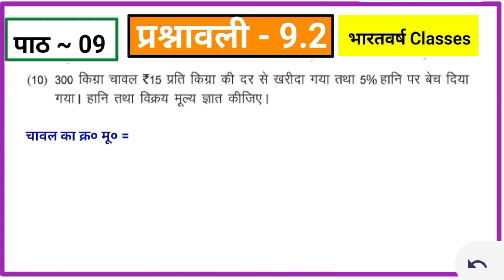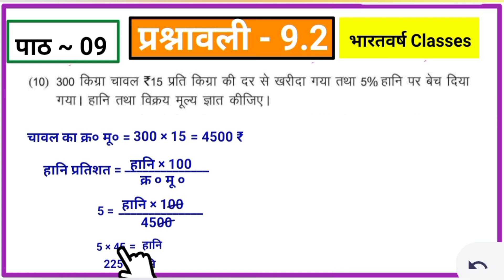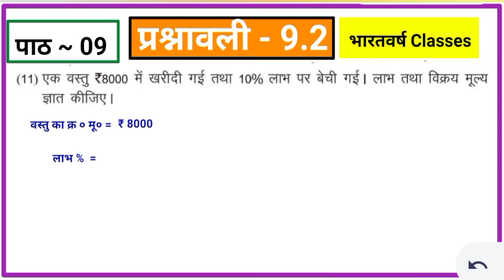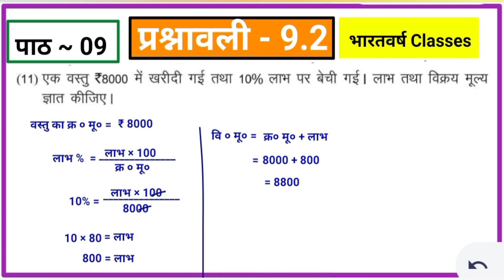Class 8 Math | Jcert | Ex -9.2 | Q. no - 8,9,10,11 | Jcert math class 8 By bharatvarsh classes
Jcert Math class 8 | पाठ - 09 |  प्रश्नावली - 9.2 || भारतवर्ष classes